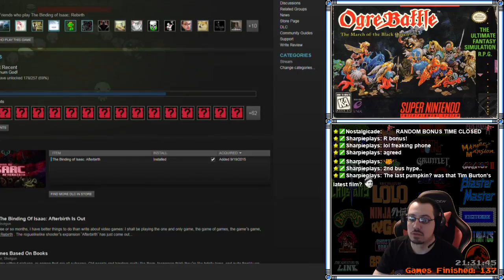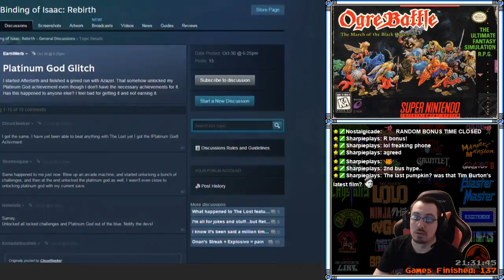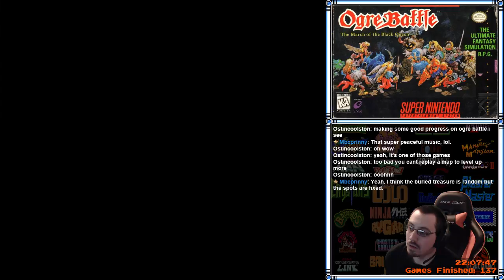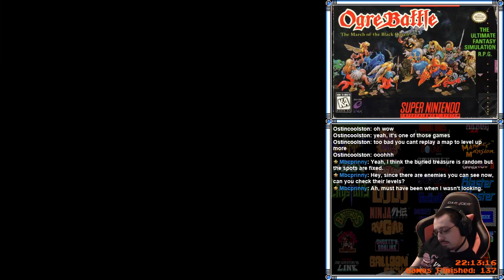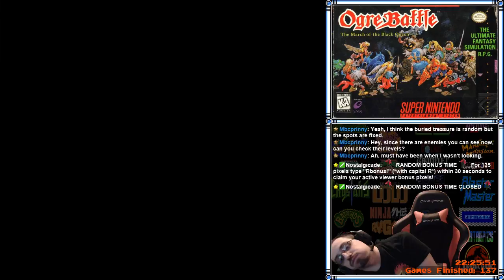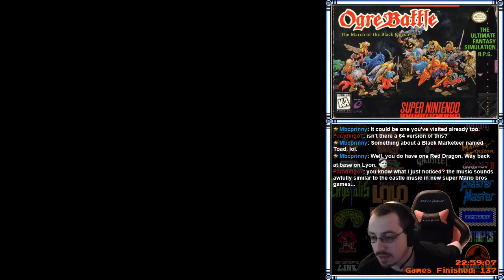[138] Ogre Battle March of the Black Queen (SNES) (Part 5) - RetroMasochism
RetroMasochism Rules:
- Only materials provided with the game are allowed. (ie manuals)

Total Time: 27:40:36
Win Condition: Defeat Diablo

Video Description: Rushing strat hype!